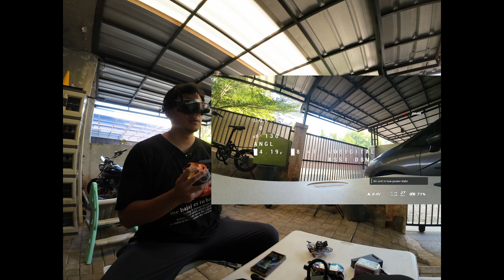Test dan Review BETAFPV Pavo Pico O3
Betafpv pavo pico dengan O3, review singkat, perbandingan dengan geprc rocket O3, micin O3.
Test turun batre di 3.5V ya (batas aman paling bawah). rekomendasi di 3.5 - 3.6V saja biar cell batre dan motor awet.

00:00 - 03:00 : overview, plus minus pavo pico
03:01 - 03:45 : busa rekomendasi untuk dji g2
04:25 - 09:30 : suara dan terbang pavo pico batre lihv 550mah 2s (jello)
11:45 - 12:58 : suara dan test terbang micin O3
13:25 - 14:38 : suara dan test terbang geprc rocket O3
15:12 - 16:25 : TIPS ANTI JELLO PAVO PICO O3
16:27 - 21:26 : Terbang batre lipo 450mah 2S bawaan
22:00 - 26:38 : Terbang batre lihv 450mah 2S

link pembelian:
1. Betafpv pavo pico O3 frame set (tanpa O3):
2. Frame only
3. FC AIO
4. Motor
6. NewBeeDrone for DJI Goggles 2